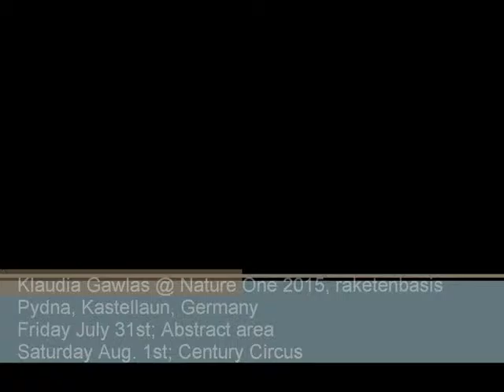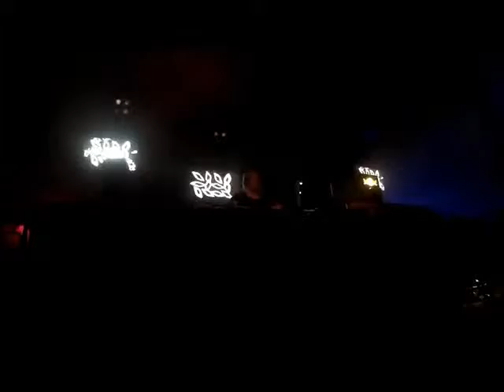Klaudia Gawlas at Nature One 2015, Raketenbasis Pydna, Kastellaun, Germany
Compilation of Klaudia Gawlas's ets at Nature One
Friday July 31st: Abstract area
Saturday Aug. 1st: Century Circus